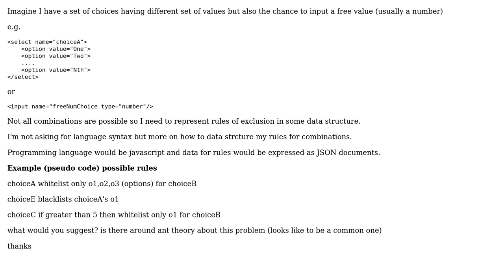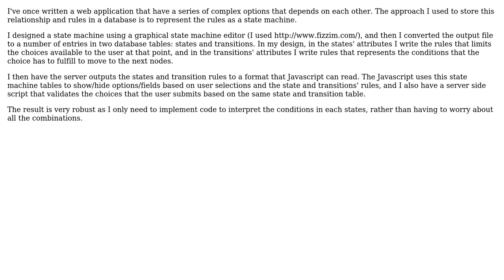Software Engineering: What's the best data structure to represent rules limitations?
With thanks & praise to God, and with thanks to the many people who have made this project possible! | Content (except music & images) licensed under CC BY-SA | Music | Images & others | With thanks to user Lie Ryan user koalaok user JimmyJames and the Stack Exchange Network Trademarks are property of their respective owners. You are responsible for your own actions.